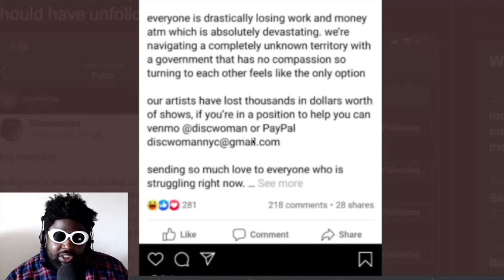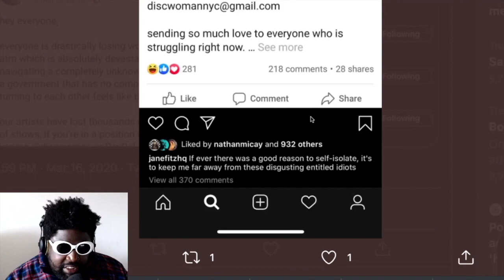Jane Fitz throws a FIT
Re-uploaded Because of A Privacy Violation From You Know Who and I Refuse To Be Silenced.